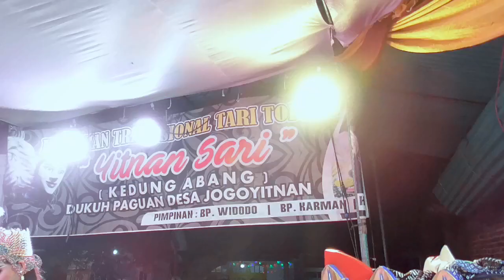Gondorio & Lengger Anik YITNAN SARI Paguan,Jogoyitnan,Wonosobo